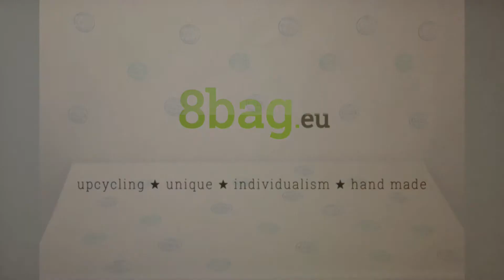CubePICCADILY - 8BAG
CubePiccadily - handbag woven from seatbelts, bigger sister of ChicBelgravia. Two various types of handler - which is better? It's up to you!